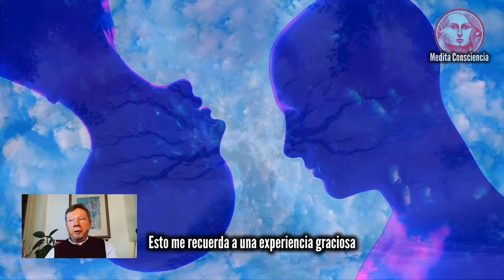PERSONAS DORMIDAS que Afectan tu DESPERTAR ESPIRITUAL | Eckhart Tolle en Español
🔘 En este episodio, Eckhart Tolle explora cómo nuestra conciencia en evolución puede impactar a quienes nos rodean. Con ejemplos prácticos y anécdotas personales, reflexiona sobre las relaciones familiares y cómo la aceptación y el despertar interior pueden transformar incluso las situaciones más desafiantes.

😌 Lo que aprenderás:

- Cómo tu crecimiento interior influye en los demás sin esfuerzo ✨.
-La importancia de dejar de alimentar la negatividad, como los chismes 🗣️.
- Cómo lidiar con personas difíciles, incluyendo miembros de la familia, mientras mantienes tu paz interior 💖.
-Por qué aceptar a los demás tal como son es clave para tu propio despertar.

📌 Puntos clave:

- A medida que despiertas, puedes atraer a personas más conscientes 🌱.
- No esperes que otros cambien; el crecimiento es personal y orgánico 💡.
- Usa las relaciones desafiantes para practicar la conciencia plena

Leonardo.

0:00 INTRO - Despertar de Conciencia
1:27 Humanos Inconscientes
3:24 Sueño de Eckhart Tolle
5:00 Aceptación - No Forzar
8:00 Personas en el Trabajo - Tóxicas